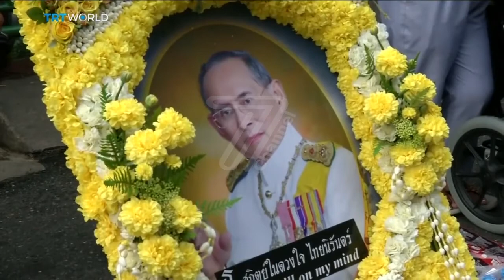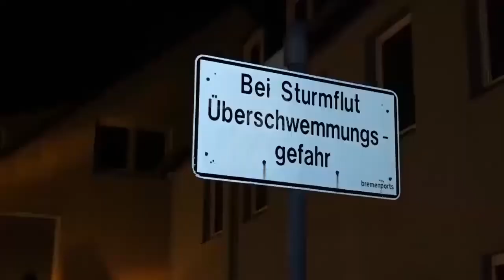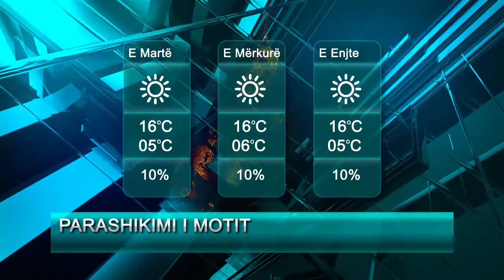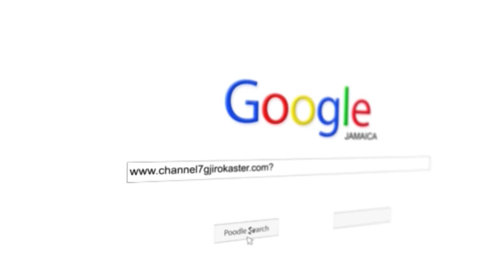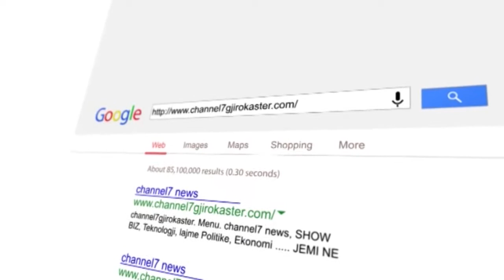LAJME 31 TETOR 2017 RTV CHANNEL 7